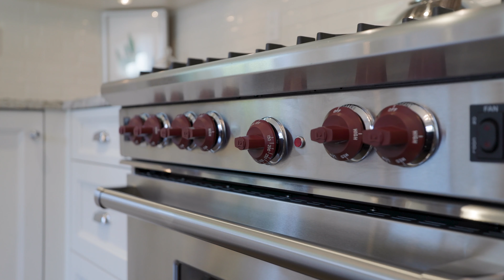SOLD, Stunning Edgemont Rancher - North Vancouver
Just Listed: Stunning Edgemont Rancher
2815 Colwood Drive, North Vancouver
3 bed 2 bath, 1917 sq.ft home | 8050 sq.ft lot

This stunning Edgemont Rancher is located on the perfect street and boasts custom built-in cabinetry, designer light fixtures, Control 4 audio, and California Shutters. With 1 level living and 1917 sq.ft of space, this home offers 3 bedrooms and 2 bathrooms, making it perfect for families or those who enjoy having space. The open, airy living room and dining room open up to a large, level, fully fenced yard that's perfect for outdoor gatherings and activities. Enjoy the sunny weather in your yard, which features a massive 634 sq.ft deck built of ipe hardwood and a custom cement fire dining table and fire pit. The kitchen is a chef's dream come true, with an enormous centre island, Sub-zero fridge, Wolf range, and plenty of seating options including a breakfast nook and large bay window bench. Situated on one of the best culdesacs in Edgemont, this home is only a few blocks from the Village, Highlands Elementary, and the new Delbrook Rec Center. Don't miss your chance to make this your home!